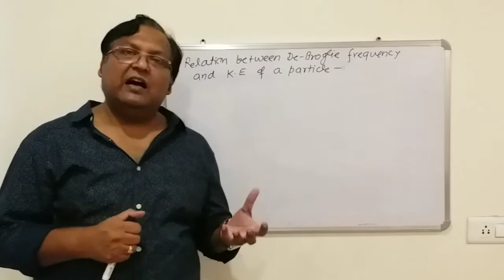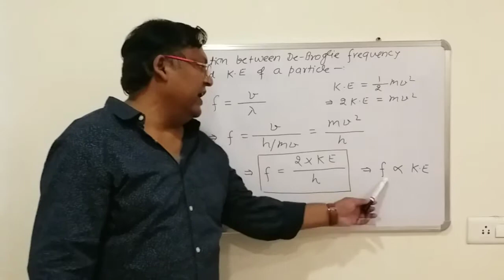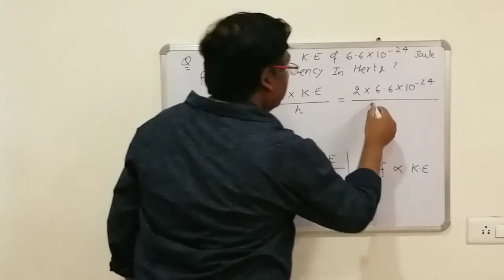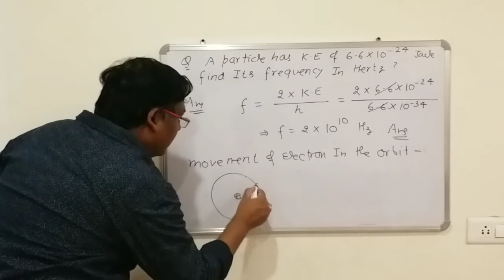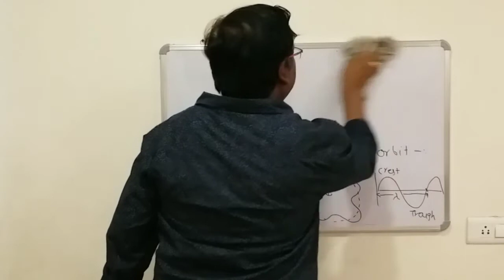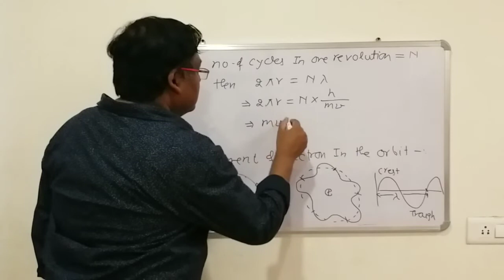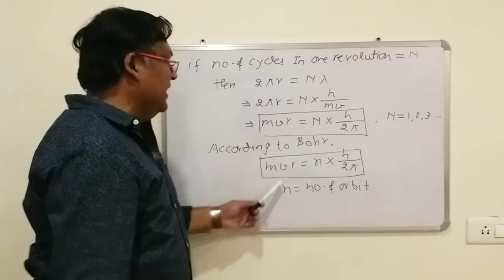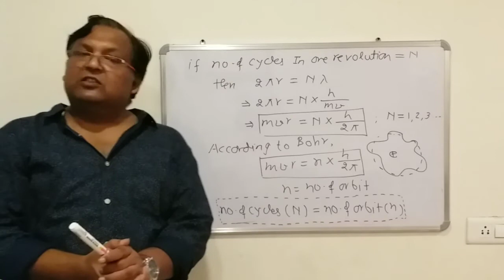Dual nature of matter || atomic strucure || part 4